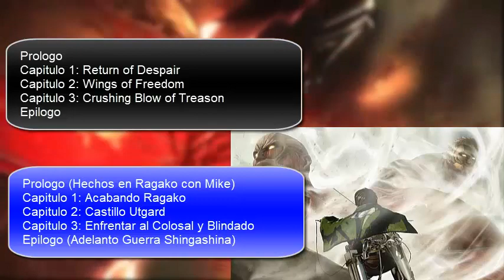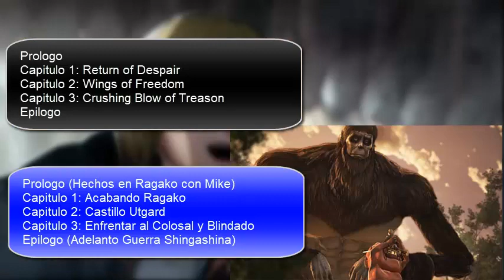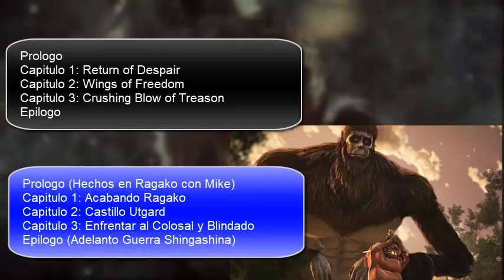PRIMEROS DETALLES CONFIRMADOS! Attack On Titan 2: ¿Dedicate To Heart? (PS4/XONE/SWITCH)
Tenemos aqui los primeros detalles de Attack on Titan 2, ademas de sus plataformas, noticias sobre posibles personajes.

Sección para Manga/Anime:
Aqui tendreis analisis, reseñas, teorias o opiniones sobre los distintos Mangas, Animes y Ovas los cuales estoy analizando.

Sección para Gamers:
Donde tendreis series como Let's Plays tambien Desafios de algun videojuego en concreto, como conseguir trajes desbloqueables.